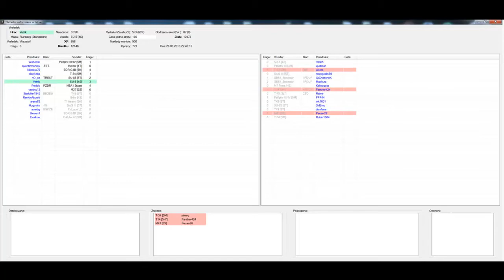World of Tanks [Tank SU-5 - Tier 4] Česky komentovaná bitva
Změna! Tento díl bude v režii Větříka!
Dokážeme do dalšího dílu dát přes 100 lajků? :)
▼▼▼▼Pro více infa klikněte na "zobrazit další" ▼▼▼▼
Nejste ještě registrovaný? Na nic nečekejte a pojďte si s námi zahrát! Zde je link pro registraci:

Můj nick ve WoT je Bukk94. Nejlepší tank mám IS-3, tank 8. Tieru sovětské heavy větve. Nejčastěji však jezdím s IS nebo BT-2.
Pokud chcete četu, hraji na serveru EU1.